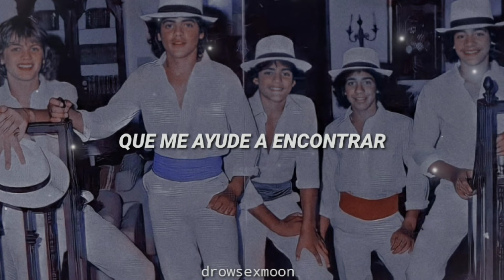ESTRELLA POLAR//MENUDO [En memoria de Anthony Galindo y Ray Reyes]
Mientras hacía el vídeo ellos dos se me vinieron a la mente, junto con mi tía quien falleció el día Lunes.

Así que lo siento como un mensaje que nos dejan, nunca entenderemos el universo ni la vida, pero siempre hay que dar mucho amor a todos los que nos rodean.

Ahora ellos están en la estrella polar y en todas las estrellas del cielo. Siempre miremos arriba el cielo con una sonrisa porque ahí siempre estarán ellos cuidandonos desde allá arriba. ❤️

•Fernanda